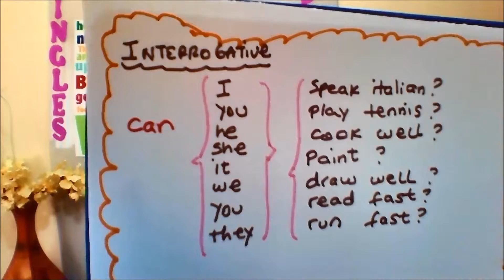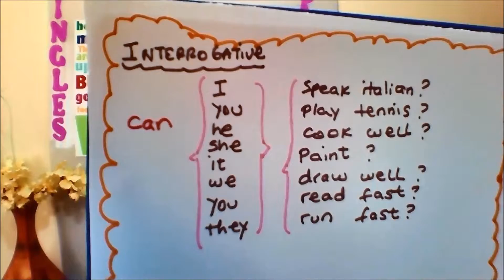Clases de Inglés Número 332 Interrogativo del modal verb can English classes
Queridos amigos, en este vídeo vamos a aprender el uso interrogativo de can.
Muchas gracias.